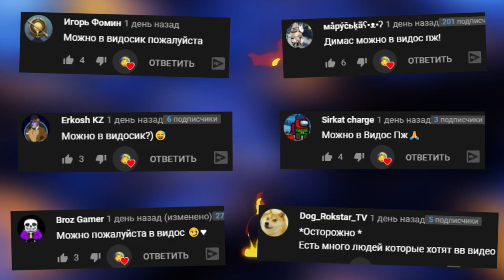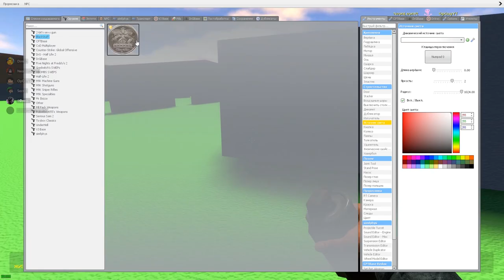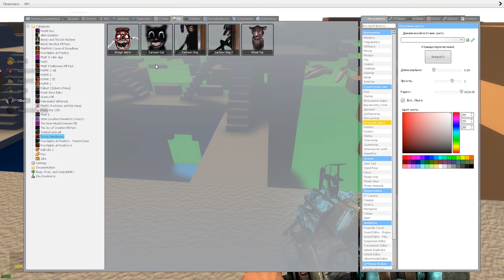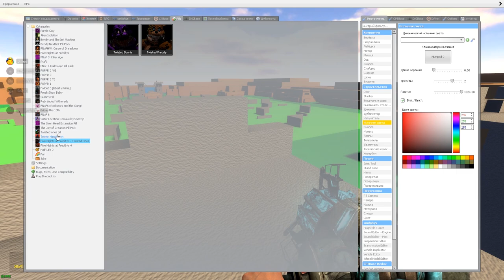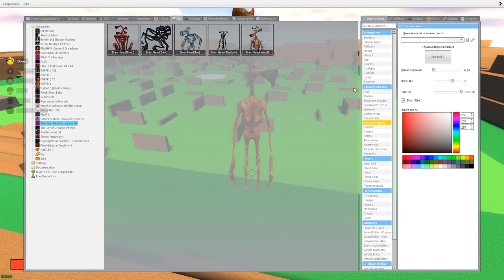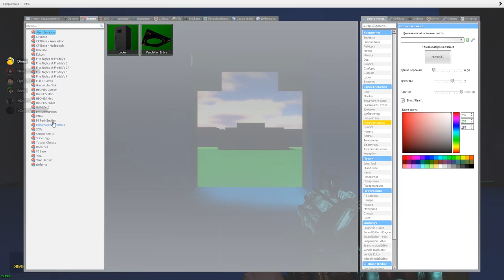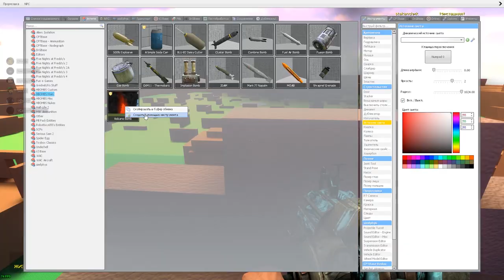МОНСТРЫ ХЕНДЕРСОНА ГОНЯЮТСЯ ЗА НАМИ В ГАРРИС МОД SCP ► Garry's Mod